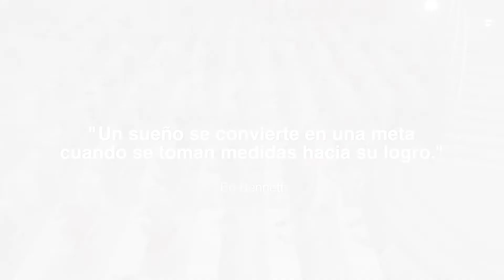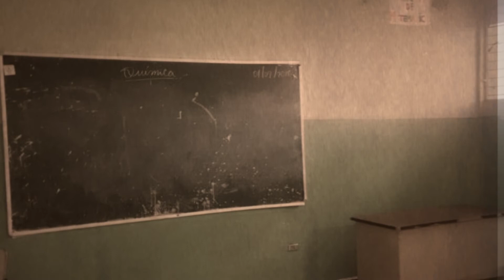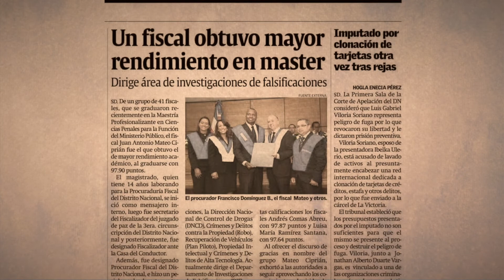Conoce más sobre el nuevo Procurador Fiscal titular de María Trinidad Sánchez, Juan Mateo Ciprian.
Conoce la historia de superación personal y profesional del nuevo Procurador Fiscal titular de María Trinidad Sánchez, Juan Mateo Ciprian.